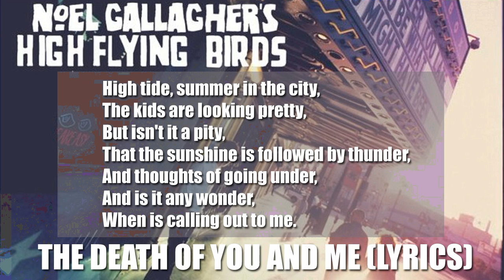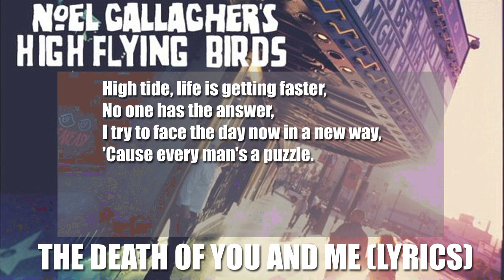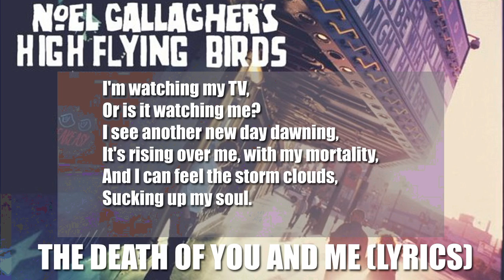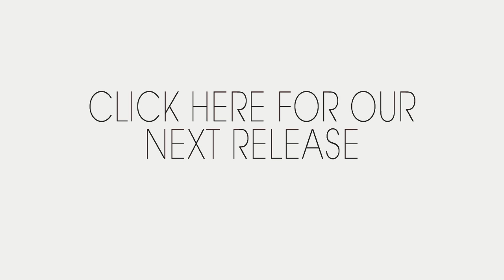Noel Gallagher's High Flying Birds - The Death Of You And Me (LYRICS)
Noel Gallagher's High Flying Birds "The Death Of You And Me" released on Sour Mash Records

Digital bundle -- 21st August
The Death Of You And Me
The Good Rebel
The Death Of You And Me - video

CD single and 7" - 22nd August
The Good Rebel

Music video by Noel Gallagher's High Flying Birds performing The Death Of You And Me. (P) 2011

PROMO ONLY. WE DONT OWN THIS TRACK.

Lyrics:

High tide, summer in the city,
The kids are looking pretty,
But isn't it a pity,
That the sunshine is followed by thunder,
And thoughts of going under,
And is it any wonder,
When is calling out to me.

I seem to spend my whole life running,
From people who would be,
'Cause I can feel the storm clouds,
Sucking up my soul.

High tide, life is getting faster,
No one has the answer,
I try to face the day now in a new way,
'Cause every man's a puzzle.

Let's run away together you and me,
Forever we'd be free,
Free to spend our whole lives running,

Let's run away to sea,
'Cause I can feel the storm clouds coming.

I'm watching my TV,
Or is it watching me?
I see another new day dawning,
It's rising over me, with my mortality,
And I can feel the storm clouds,